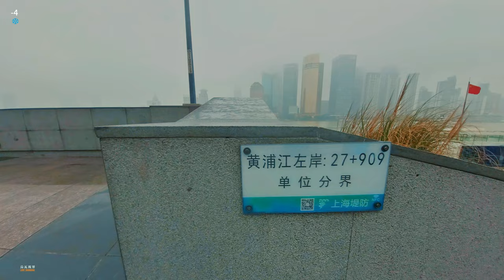冬季上海 I 寒風冰雨中的外灘 I 4K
寒冷的氣溫籠罩著上海城, 零下4度的天氣加上下著小雨,人們盡量避免外出,但上海外灘沒有失去活力,如今正值寒假期間,來自其他省份的游客,不畏寒冷,前往外灘景區觀光,雖然,雨霧籠罩陸家嘴高樓建築,但看游客們的面色都露出喜悅.